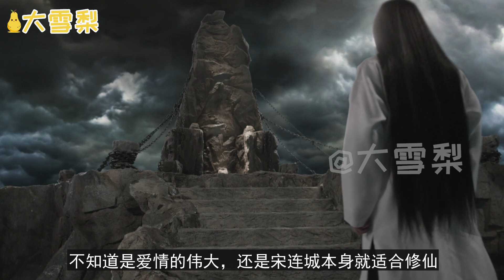三生三世枕上书番外同人之帝君凤九穿越情缘26-30